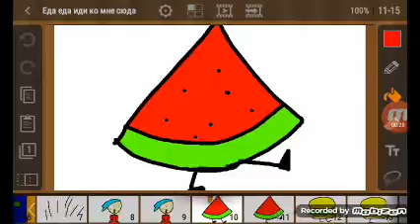Еда Еда ИДИ КО МНЕ СЮДА!!! Ссылка на мою подругу в описании.